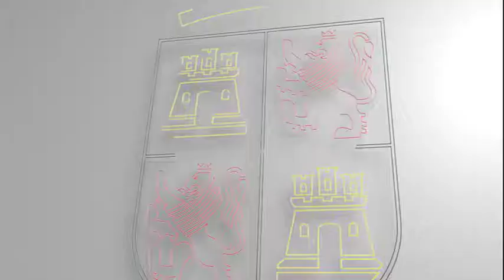Juan Carlos Suárez Quiñones habla sobre el convenio de sellado de escombreras en Soria